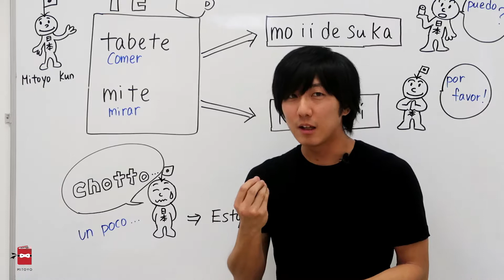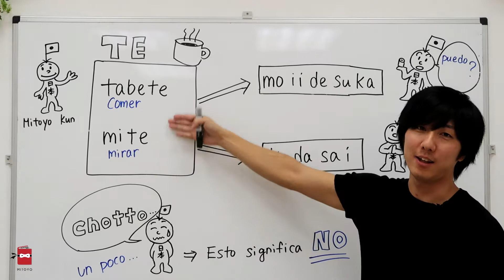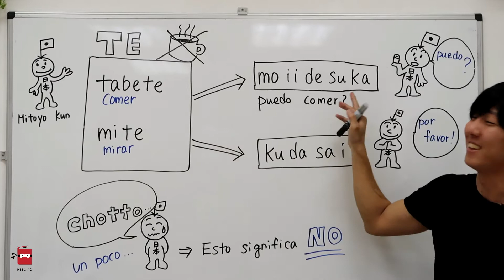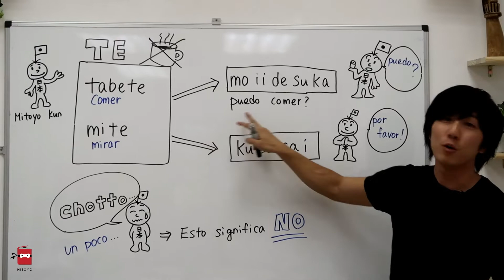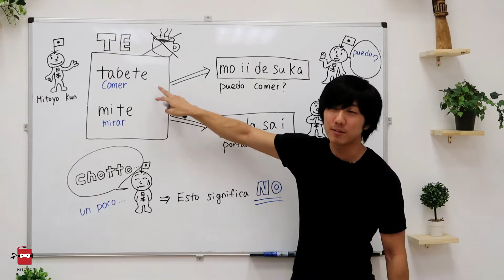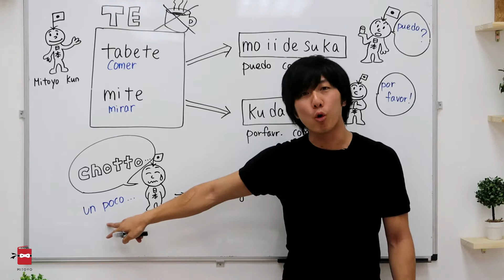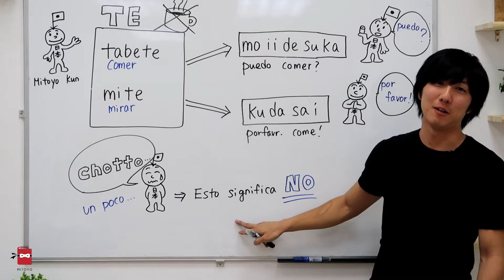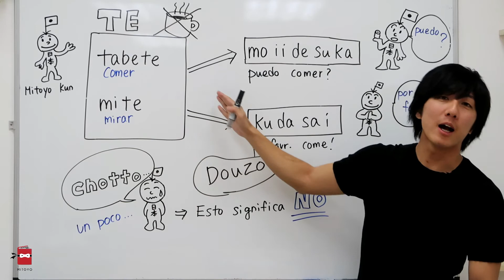¿ UN POCO = NO EN JAPONÉS ? - CLASE DE JAPONÉS MITOYO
¡Hola Chic@s!

Cuando quieras hacer peticiones en Japón, ¿cómo podrías saber si nos dan permiso o no? Los japoneses no suelen decir ¨NO¨ directamente a nadie. Con este vídeo, vamos a aprender con Kenichi sensei cómo hacer peticiones y cómo se dice por favor... ¡PARA QUE NO METAS LA PATA!